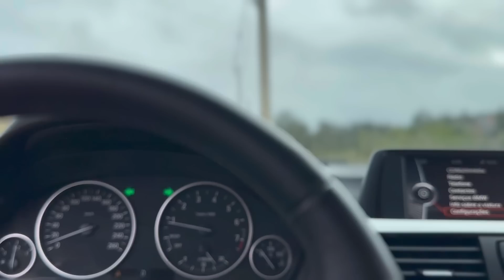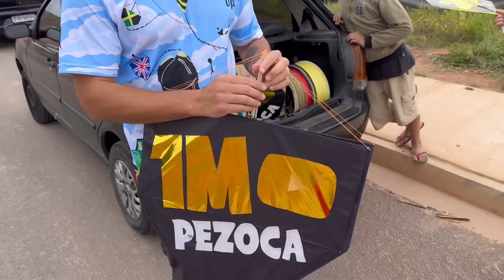FESTIVAL DE PIPAS 1M DO PEZOCA - CHUVA DE 1MIL PIPAS PRA RAPAZIADA*